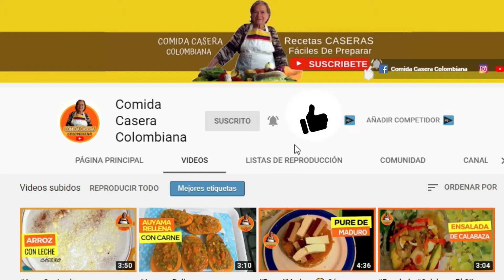🥘DELICIOSO ROLLO De PESCADO ATÚN Muy FÁCIL De PREPARAR 😋 | RECETA CASERA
Hola Amigos! hoy les traemos una sencilla IDEA De RECETA CASERA para preparar en la CENA De NAVIDAD, Rollo De PESCADO ATÚN, es fácil de hacer, se prepara en SARTEN, lo podemos acompañar con Patacones, Arroz y Aguacate, esperamos que les guste. 😀

INGREDIENTES

🔥 Filetes de pescado
🔥 Una copa de vino
🔥 Cebollina,
🔥 Cilantro, Perejil
🔥 Pimentón, Apio
🔥 Zanahoria
🔥 Huevo cocinado
🔥 Papel aluminio

INGREDIENTES ADEREZO

🔥 Crema de coco
🔥 Cebolla
🔥 Perejil
🔥 Limón